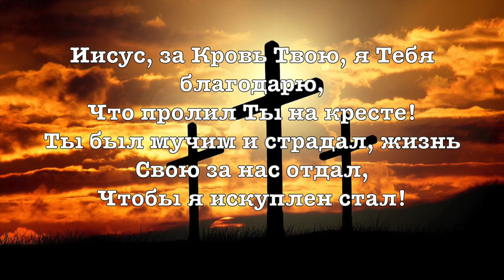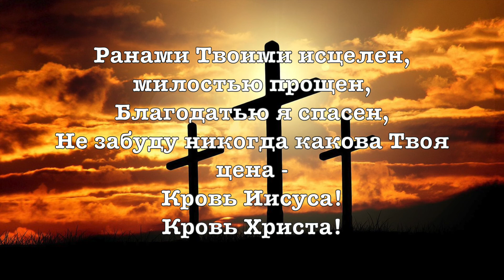Иисус за Кровь Твою я Тебя благодарю Фонограмма/Минус/Караоке Aвтор: Сергей Данильченко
Иисус, За Кровь Твою - Караоке - YouTube,
Иисус за кровь Твою я Тебя благодарю ( минус ),
Иисус за Кровь Твою я Тебя благодарю,
Фонограмма/Минус/Караоке

Что пролил Ты на кресте!
Ты был мучим и страдал, жизнь Свою за нас отдал,
Чтобы я искуплен стал!

Знаю, что не тленным золотом и серебром
Был искуплен от греха!
Знаю я, что нет цены, Иисус, Твоей Крови,
Твоей Крови!

ПРИПЕВ:
Ранами Твоими исцелен, милостью прощен,
Благодатью я спасен,
Не забуду никогда какова Твоя цена -
Кровь Иисуса! Кровь Христа!
Исполнитель: Сила Веры церковь
Название песни: Иисус за Кровь Твою

Иисус за Кровь Твою